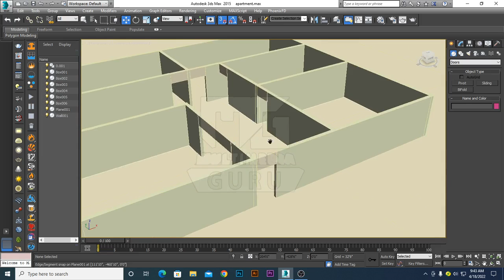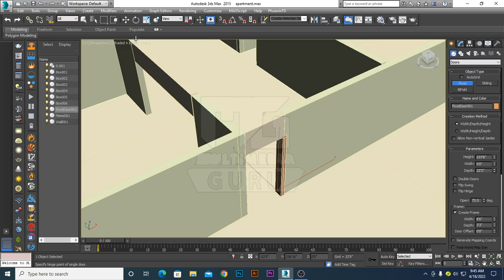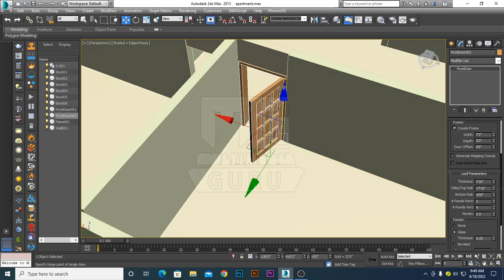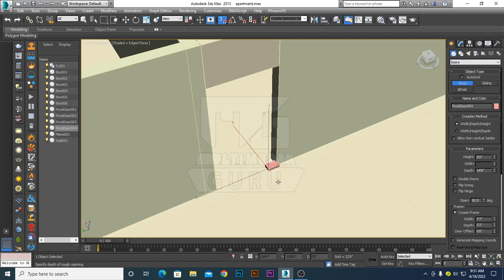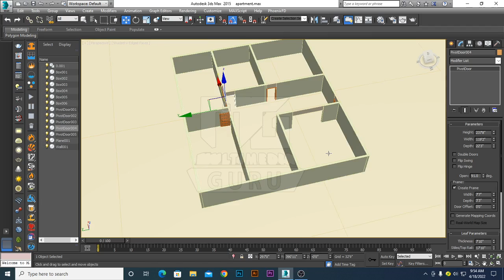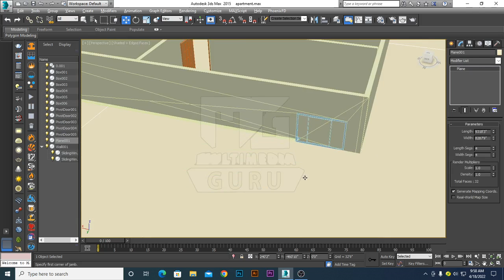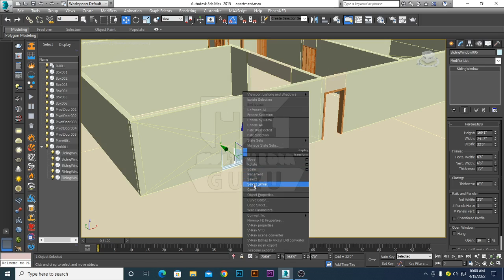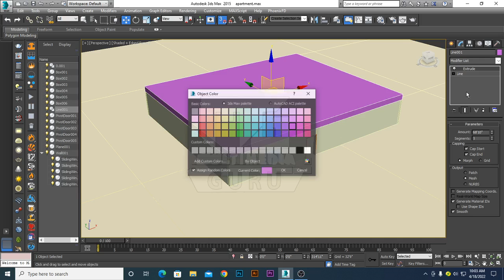3D Max Interior & Exterior With VRAY Rendering | Class 3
3D Max Interior & Exterior With VRAY Rendering | Class 3

ELLY'S KITCHEN
shorturl.at/fkqKP

CRYPTO KARIM CHANNEL LINK:
shorturl.at/doD36

MEDIA GURU LINK:
shorturl.at/uDY45

MOTOR GURU
Media Guru

COMPOSER ONE Link :
shorturl.at/bhlKP

SUPER FAST KITCHEN:
shorturl.at/auvDI